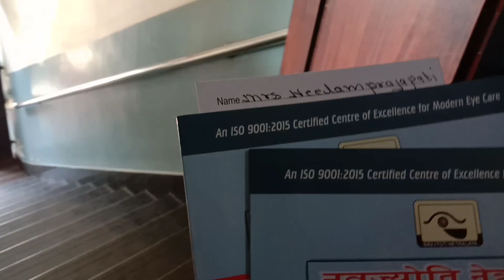doctor ke pass Gai thi 😎Chashma Lag Gaya kaisi lag rahi hai batao.